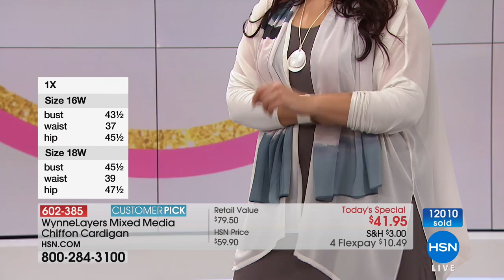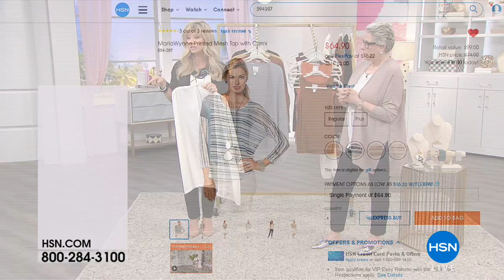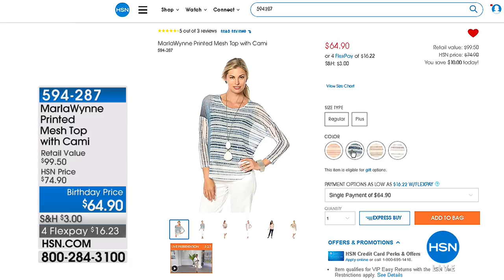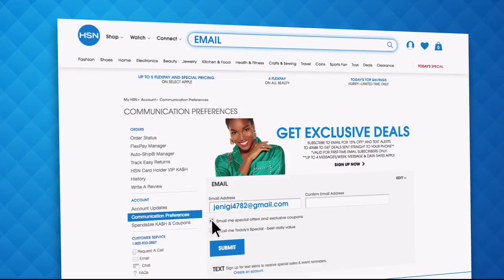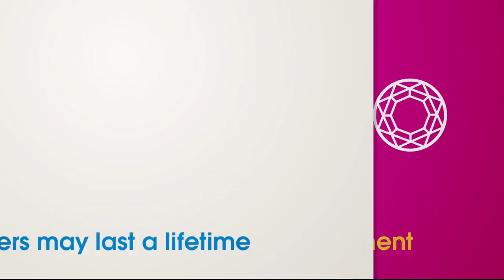HSN | MarlaWynne Layers Fashions Celebration 07.13.2018 - 10 PM